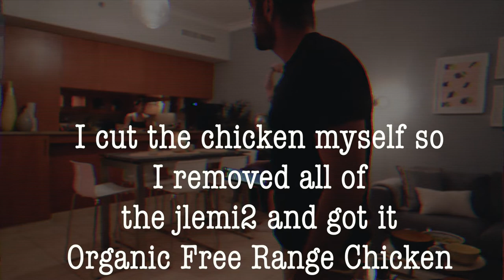then we went for Mexican I Nachos Burritos Margaritas I vlogosode 4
Following the success of Pizza night, we decided to do Mexican food (and drinks...lots of them) 😆

Disfrutas. Enjoy. And Share Away!

*Read on*
I am an aspiring photographer, videographer and YouTuber. Nothing brings me more joy than snapping the perfect picture or editing an awesome video. I am a youtube self-starter, and have tried so many camera techniques. My voice is for the aspiring photographers and videographers out there; and in this channel I will be taking you with me on my learning journey where I'll share with you my experiences and mistakes.

My fav CAMERA: Sony A7III
My fav LENS: Sony 24mm F1.4 G Master
My fav MIC: Rode VideoMic Pro+
MUSIC and SFX: Soundtripe.com
EDITING SOFTWARE: Final Cut Pro X
This will be admired ❤️
Big Love, from the Heart of the Desert x